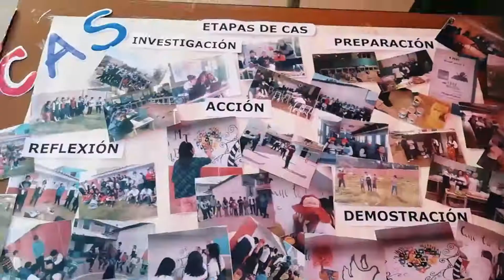Proceso Único de Admisión excepcional al COAR Cusco 2021